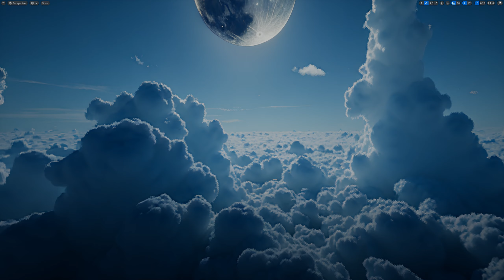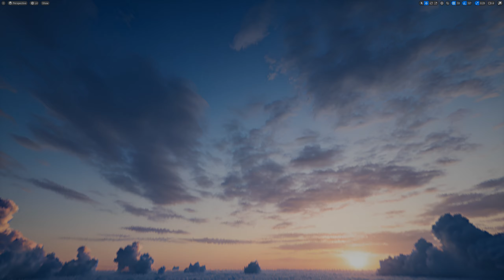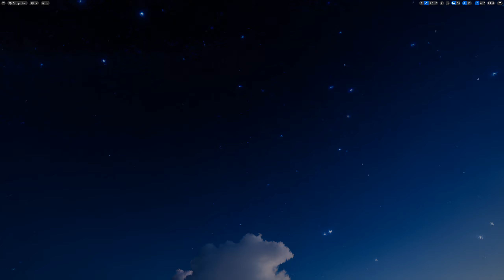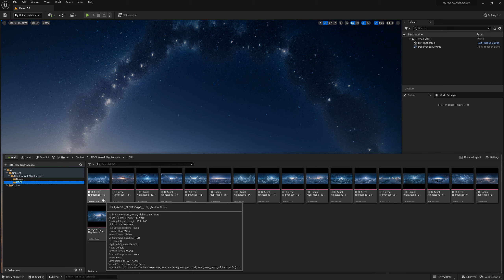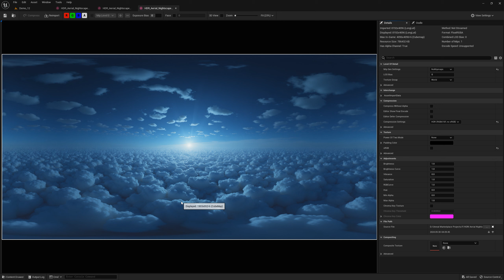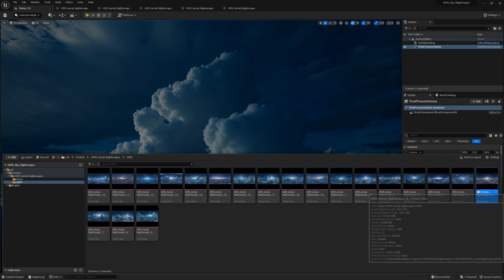HDRI Aerial Nightscape Panoramas for UE5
This pack contains 20 HDRIs designed to help you create in Unreal Engine, beautiful nightscapes, night sky panoramas. This is also perfect for Virtual Reality but can be used in any other type of project.